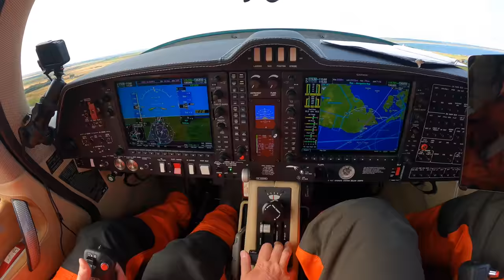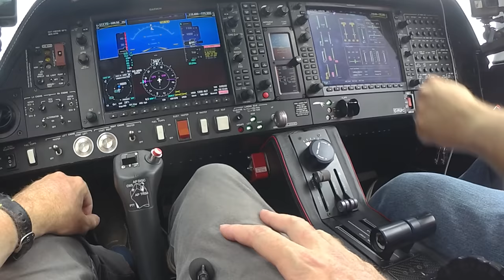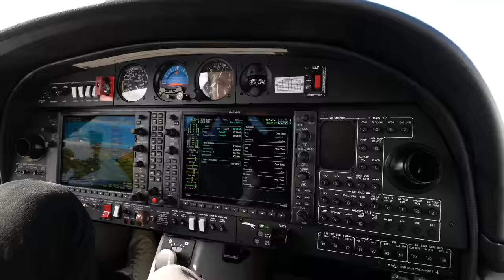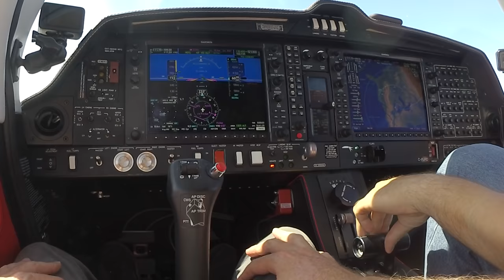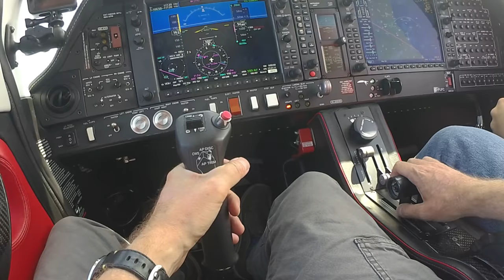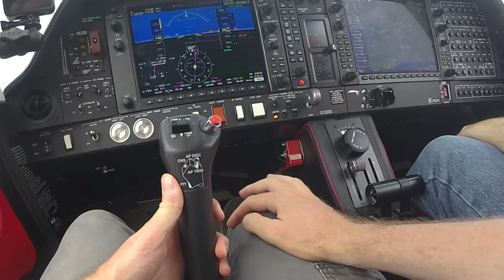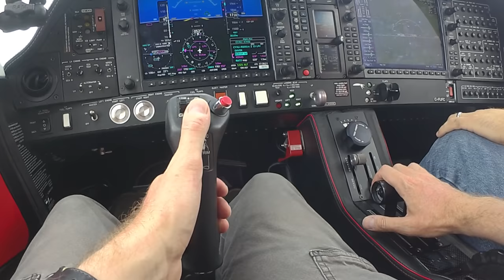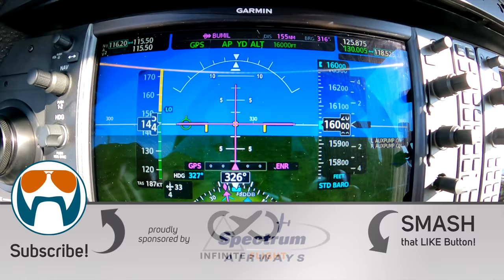Atlantic Crossing Flight Prep + DA62 Familiarization - Series! Ep One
Part 1 - DA-62 familiarization and Flight Prep for North Atlantic Crossing.
The biggest generalaviation Flight I’ve ever flown! Austria to Canada.

In this multi-part series, the largest general aviation project in FlightChops history, ride along with us as we team up with the Diamond Aircraft ferry crew and act as pilot flying on delivery of a new DA-62 light twin aircraft from Vienna, Austria to the Canadian base in London, Ontario Canada.

In this episode we get familiarized with the DA-62 prior to heading to Diamond Aircraft’s factory in Austria where we meet with Martin and Micke and get some further training on the DA-42 that Micke will be flying in tandem with us back to Canada.

During our initial “big briefing” as I’m calling it. we discovered a great deal of the flight will be IMC which presents a great opportunity to further refine my IFR flying. We relied a great deal on ForeFlight for the mission planning and as a backup throughout the journey.

I also made a point to test out over-the-ear and in-ear headsets while getting familiar with the DA-62.  The Bose ProFlight in-ear headset ended up being incredibly comfortable and the noise cancelling was far superior to what I expected was possible from an in-ear set in a piston aircraft.

As the journey unfolds, we will release some awesome extended footage to Patrons between each consecutively published episode.

Keep an eye out as we release each oceancrossing episode back to back!

Productions like this wouldn't be possible without your help and ongoing support.

I am a "weekend warrior" private pilot, I fly for fun with no intentions of going commercial. I have had my PPL for over 15 years, but still consider each flight a learning experience - I generally take detailed notes after each flight to remind myself what went well or what I could do to improve. Having GoPro cameras to record flights like this is invaluable. I find these self analysis videos very helpful in my constant quest to improve, and am happy to share. Feedback is invited; however, please keep it positive.
for behind-the-scenes content, epic giveaways and to search episodes by aircraft type!